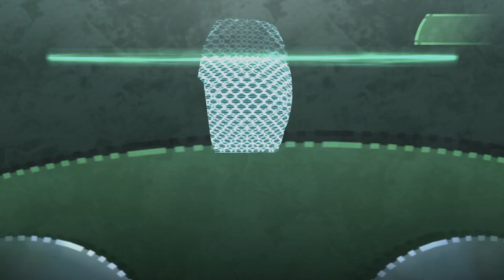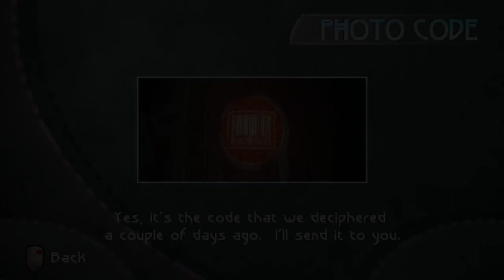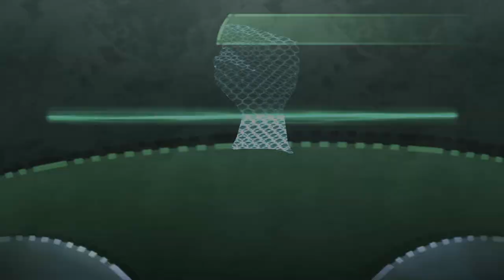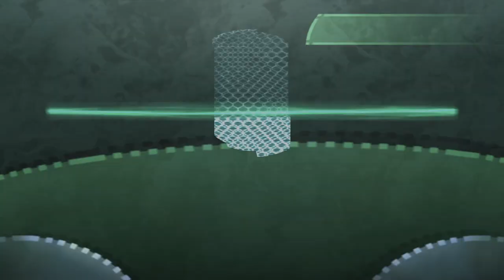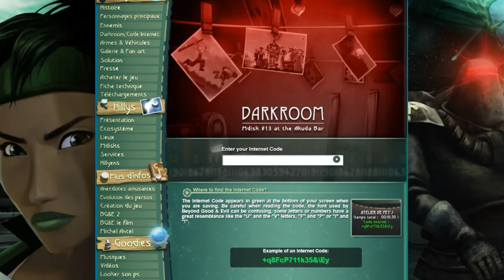Beyond Good & Evil - How It Plays Today for the First Time?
In this video we take a look at a classic action adventure videogame "Beyond Good and Evil" developed by Ubisoft and released in 2003. We will explore the world of Hyllis and find out how this game feels during the first playthrough twenty years later after the original release.

00:00 - Intro
00:51 - Lighthouse
09:52 - Black Isle
14:46 - Factory
24:39 - Slaughterhouse
28:01 - Finding Beluga
32:33 - Selene
42:07 - Final Thoughts